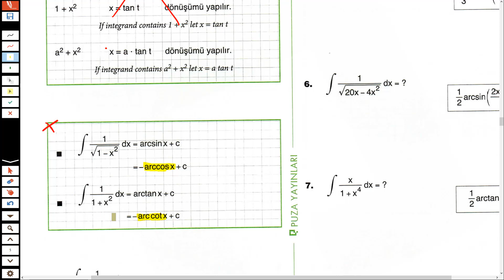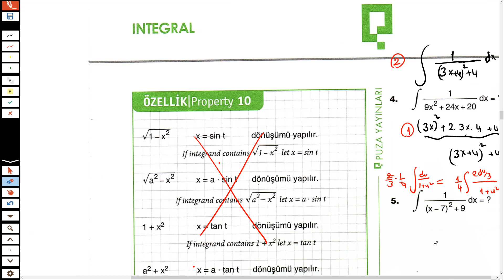İntegral-4 YÖS 2020 🙋‍♀️🙋‍♂️🙋‍♀️🙋‍♂️🤷‍♂️+100 beğeni devamı istiyorsanız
KATIL BUTONU  BİRAZ DAHA DETAY SORULAR-CANLI YAYIN VE  CANLI SOHBET YAPIYORUZ.